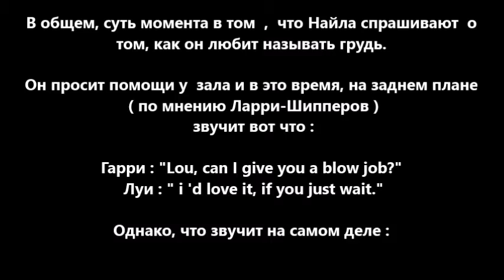Harry Styles : Lou, can i give you a blow job?/ It's not true/